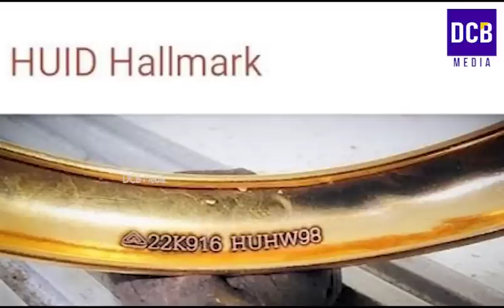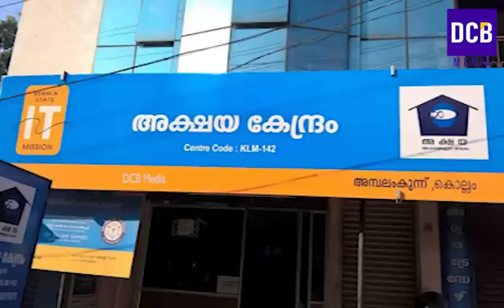2023ഏപ്രിൽ 1മുതൽ തൊഴിലുറപ്പുകാർക്ക് കൂടുതൽ ആനുകൂല്യം സ്വർണ്ണത്തിന് പുതിയ നിയമം| Kerala pension news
2023ഏപ്രിൽ 1മുതൽ തൊഴിലുറപ്പുകാർക്ക് കൂടുതൽ ആനുകൂല്യം സ്വർണ്ണത്തിന്  പുതിയ നിയമം ക്ഷേമ പെൻഷൻ 1600 കിട്ടുന്നവരെല്ലാം ഈ രീതിയിൽ മസ്റ്ററിംഗ് നടത്തണം | Kerala kshema pension latest updates
Pension mustering news in April 2023 malayalam
Shema pension updates | Kerala kshema pension latest news.
Kerala Samoohya kshema pension updates
Kerala pension Mustering Date in 2023 updates
1600 pension distribution updates
Kerala Pension news.
Kshema pension
Kerala Pension
Kshemapension
Shemapension mustering 2023 latest news
Pension 1600